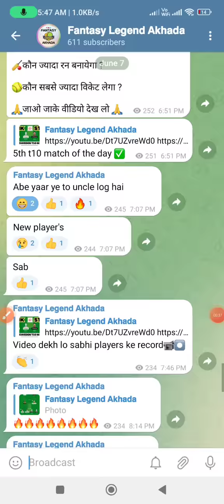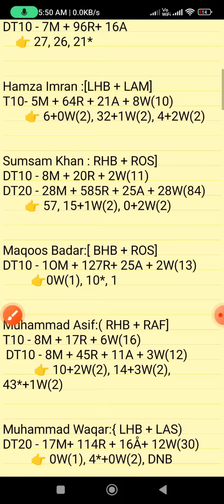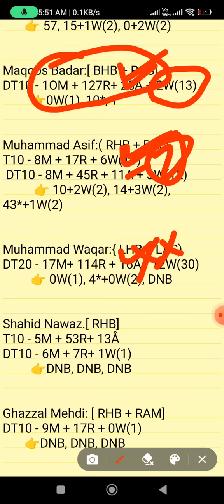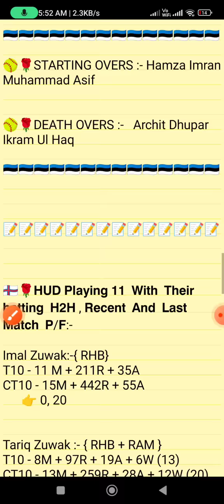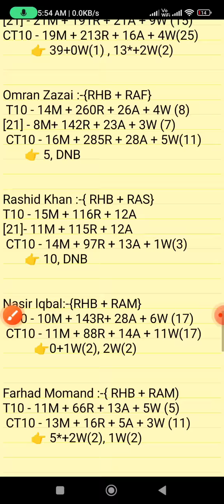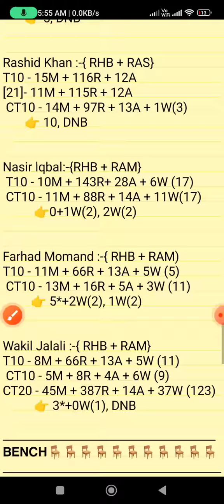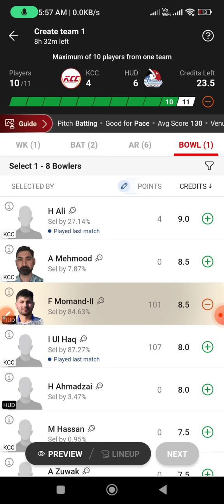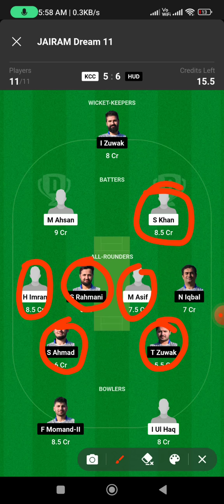KCC vs HUD dream11 prediction, KCC vs HUD dream11 team, HUD vs KCC dream11 prediction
Dream team
Dream11 prediction
Today's match prediction
HUD vs KCC match dream11 prediction
HUD vs KCC dream11
HUD vs KCC today's match prediction
KCC vs HUD 10 match
KCC vs HUD grand league
KCC vs HUD  grand league prediction
HUD vs KCC grand league
today's t10 match grand league prediction
KCC  vs HUD match
Sweden  t10 match prediction
HUD  vs KCC  fantasy team

1. This Analysis Based On My Understanding, Knowledge, And Instinct. While Selecting Your Team, Consider The Point Mentioned And Make Your Own Decision.

3. This games involves an element of financial risk and may be addictive,so.please play responsibly and at your
own risk.

4. FANTASY LEGEND AKHADA Do Not Permote Any Gambling App And Not Liable For Any Profit Or Loss Which May Arise From Any APP